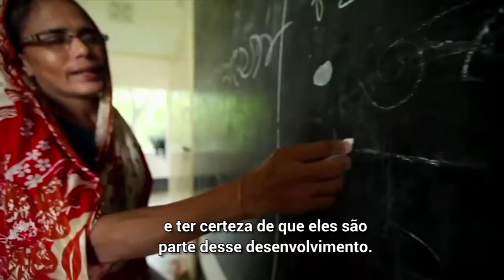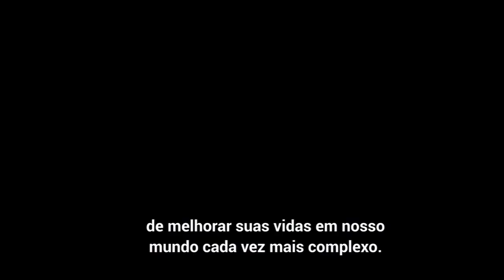Países apoiam reforma ‘ambiciosa e abrangente’ do sistema de desenvolvimento da ONU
A Assembleia Geral das Nações Unidas apoiou um novo plano para tornar o desenvolvimento sustentável uma realidade. A estratégia foi descrita pelo secretário-geral da organização, António Guterres, como “a mais ambiciosa e abrangente transformação do sistema de desenvolvimento da ONU em décadas”.

Guterres afirmou que o pacote de reformas abre caminho para uma nova era de “soberania nacional” em relação ao desenvolvimento, em um processo apoiado por todo o Sistema ONU. Todos os detalhes